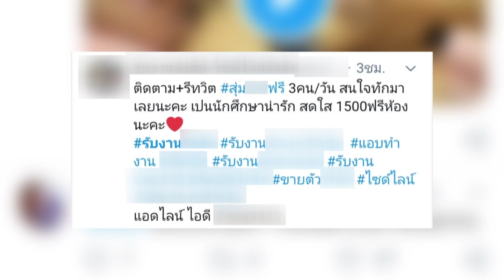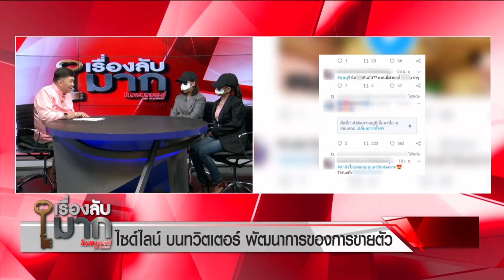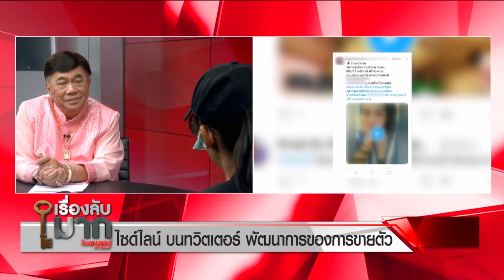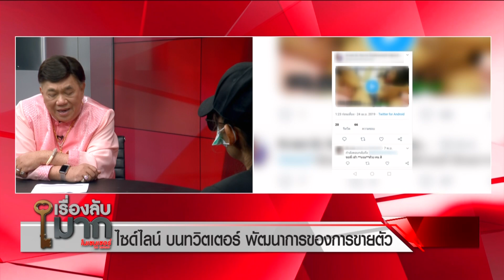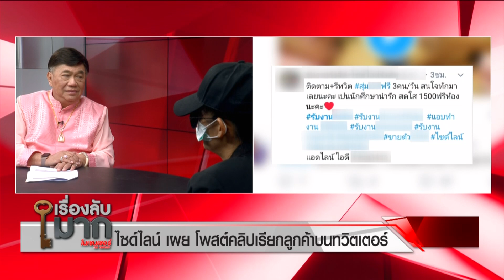เรื่องลับมาก ไซด์ไลน์ บนทวิตเตอร์ พัฒนาการของการขายตัว l EP 84 l 30 ธ.ค. 62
เรื่องลับมากวันนี้ (30 ธ.ค. 62)
ไซด์ไลน์ บนทวิตเตอร์ พัฒนาการของการขายตัว

ย้ำชัดๆ ถ้าเรื่องไม่ลับ เราไม่คุยด้วยนะ